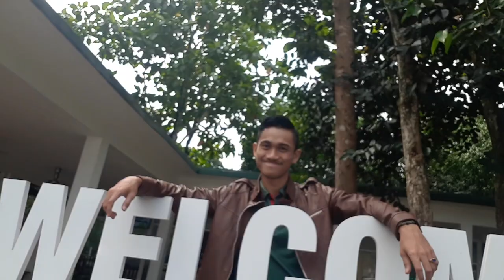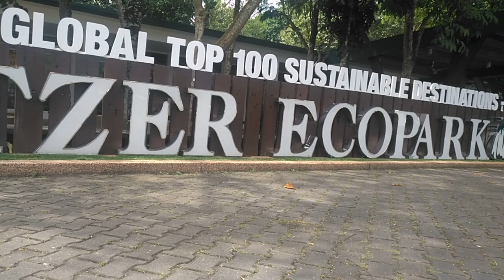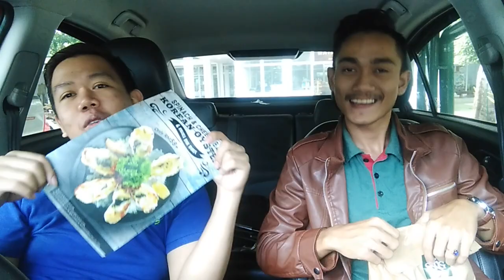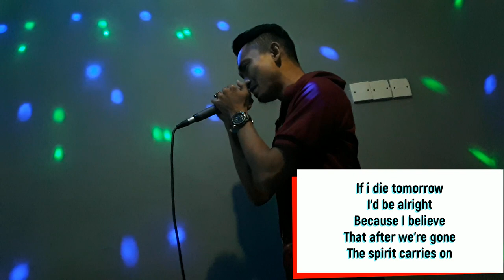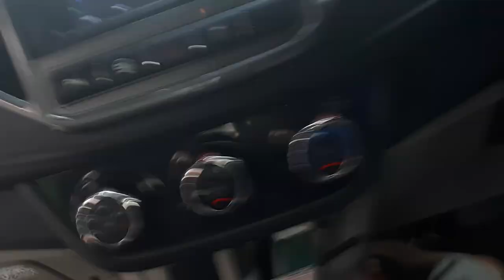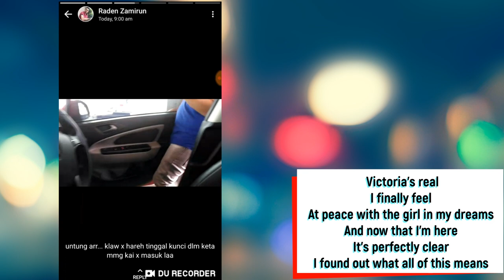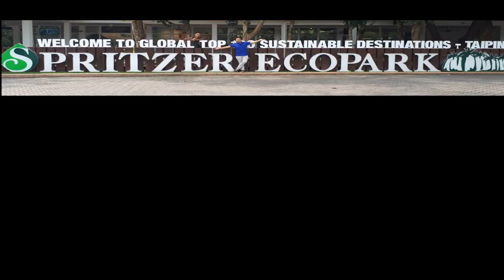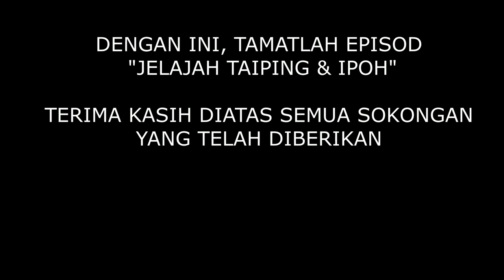VLOG JELAJAH TAIPING & IPOH {LAST EPISODE - REVIEW STG RESTAURANT + BABAK-BABAK MENYENTUH HATI}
Assalamualaikum guys.. akhirnya, rantaian episod vlog jelajah taiping & ipoh sudah melabuhkan tirainya dengan menyajikan anda episod akhir.. sila sediakan tisu sebelum menonton.. (dah pesan siap2 tau, jangan kata x pesan pulak).. btw, thanks a lot kepada semua yg banyak membantu dalam menyediakan vlog jelajah taiping & ipoh ni.. thanks jugak kepada korang yang tak putus2 tengok setiap episod yg hafis sediakan.. so kepada yg belum tekan butang subscribe, sila tekan butang tu dulu.. free ja.. hehe.. lepas tu jangan lupa like, komen dan share video hafis keyh??